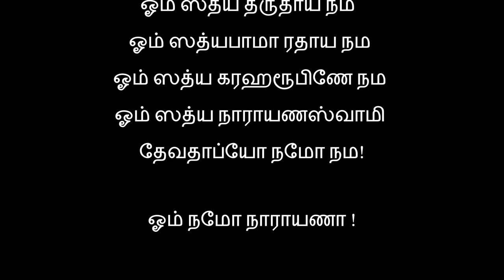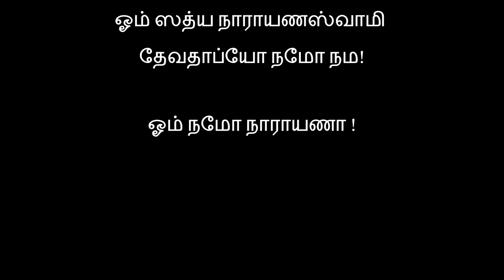செல்வவளம் மதிப்பு மரியாதை பெறுக தினமும் சொல்லி வாருங்கள் சத்யநாராயண அஷ்டோத்திரத்தை, ஓம் நமோ நாராயணா.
ஓம் நமோ நாராயணா ஓம் நமோ நாராயணா ஓம் நமோ நாராயணா

சத்யநாராயண அஷ்டோத்திரத்தை தினமும் உச்சரித்து வந்தால் செல்வவளம், மதிப்பு, மரியாதையும் கூடும்.